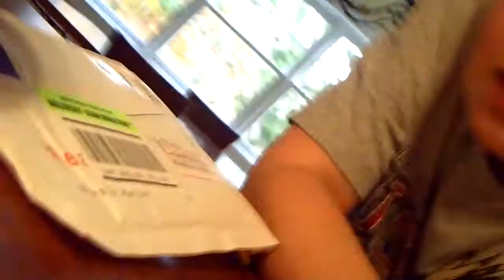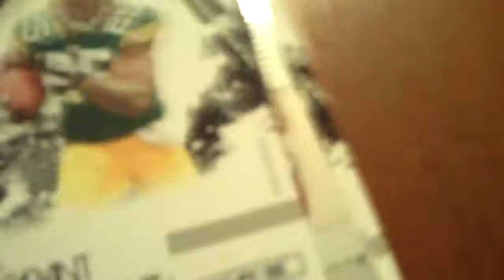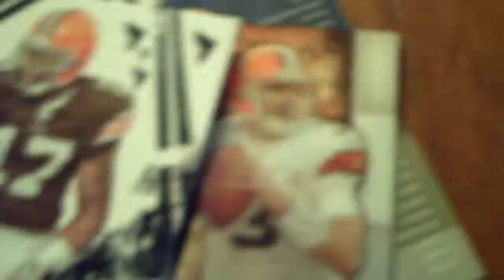2 Package mailday!!!